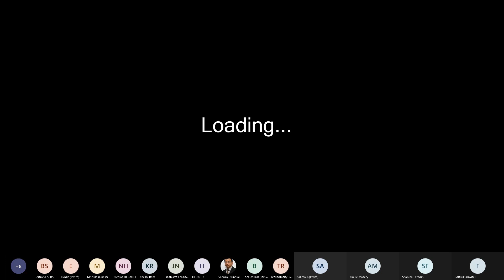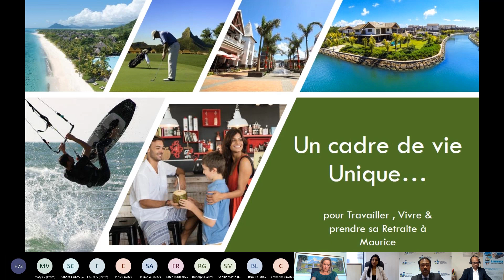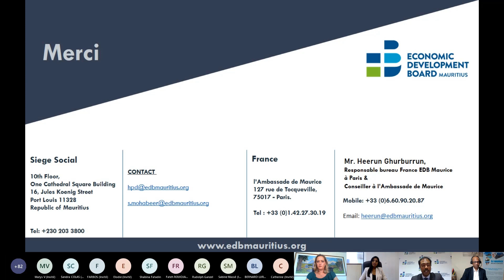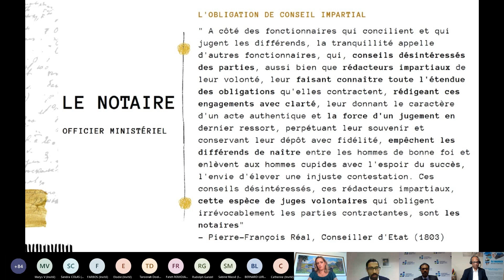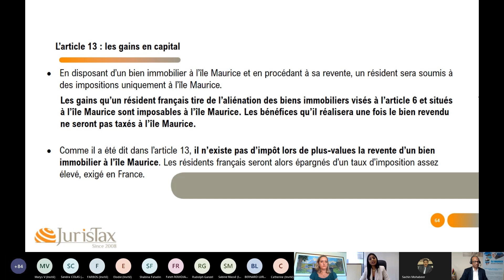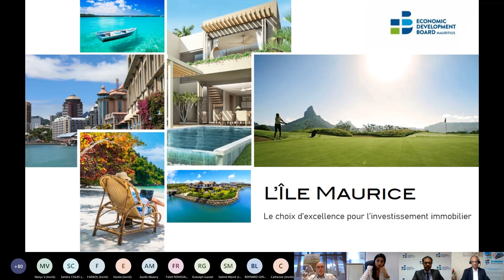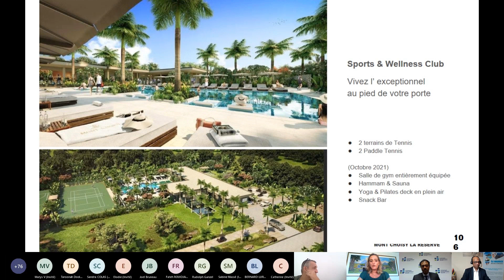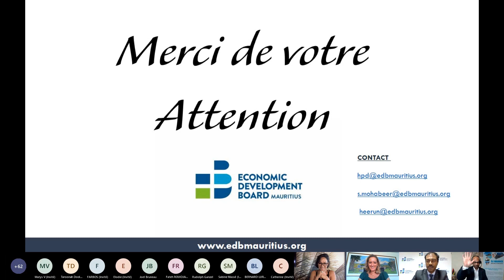EDB Webinar - ILE MAURICE, Bienvenue chez vous - Offres immobilières de l`Île Maurice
L’Economic Development Board (EDB) de Maurice a organisé, le jeudi 15 octobre 2020, un webinaire axé sur les nombreuses opportunités d'investissement dans le secteur immobilier de l’ile Maurice, durant lequel les thèmes suivants ont été abordés:
• Ile Maurice, Une destination d’excellence - Bienvenue chez vous
• Pourquoi, Comment et Où investir à Maurice
• La sécurité du titre de propriété, la protection juridique et patrimoniale à Maurice
• Le cadre fiscal et l’accompagnement d’une acquisition immobilière à Maurice
• Les opportunités dans les promotions immobilières à Maurice

Le panel d'intervenants était composé de:
• Sachin Mohabeer, Directeur du Secteur Immobilier - EDB Maurice
• Heerun Ghurburrun, Conseiller (Affaires Commerciales et Investissements) à l’Ambassade de Maurice et Responsible bureau France EDB Maurice à Paris
• Ashvin Krishna Dwarka-Notaire - Dwarka Law Chambers
• Taroonah Doolub- Directrice Générale - JurisTax Outsourcing Ltd
• Joel Bruneau-Directeur Développement Immobilier- Omnicane Ltd
• Sandra Colas- Responsable des Ventes - 2Futures
• Axelle Mazery- Responsable des Ventes, de la Commercialisation et de la Communication - Mont Choisy Smart City Ltd